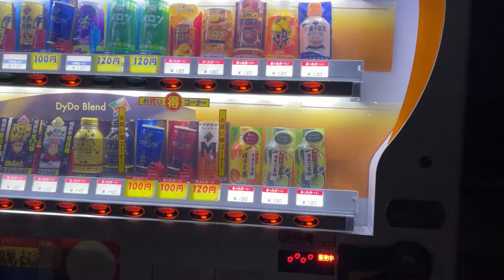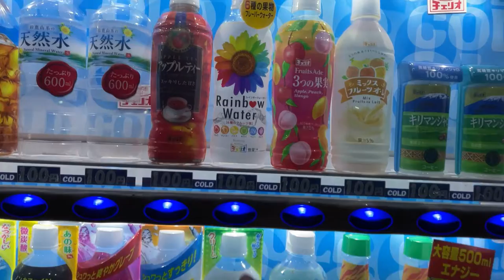OMG! IF YOU SEE RED STRIPS AT JAPANESE VENDING MACHINE THEN YOU KNOW WINTER IS COMING! Nov 10,2021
Nov 10,2021

I was out running and stopped at a couple of vending machines and saw warm-hot drinks which means winter is coming.  Vending machines are ubiquitous in Japan and they provide a convenient and refreshing experience.